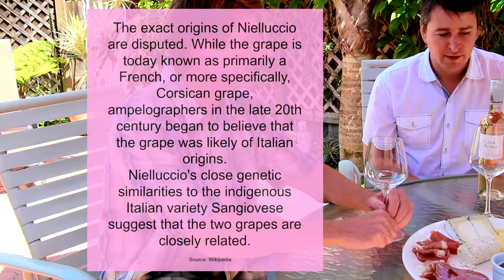Rosé Wines with Sacred Thirst Selections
Mike Tesarek from Sacred Thirst Selections visits Taste of Rosé with rosé wines from the island of Corsica and the Costières de Nîmes (AOC) an area between the ancient city of Nîmes and the western Rhône delta in France.

The first rosé tasted was the Domaine Casa Rossa rosé a unique and refreshing blend of 70% Nielluccio and 30% Grenache. A well structured wine with an aroma of bright red fruits. On the palate this wine displays wild strawberries and crisp texture with a hints of spice and saline in a lingering finish.

The second wine was the Château Roustan Rosé made from 50% Grenache, 25% Syrah, and 25% Mourvèdre. Cherry and citrus on the nose with a hint of spice. On the palate, fresh strawberries with nice acidity that pairs well with food. Clean, dry and refreshing.

Both rosé wines were exceptional values at under $15 per bottle. For more information on unique and food friendly wines contact Sacred Thirst Selections.